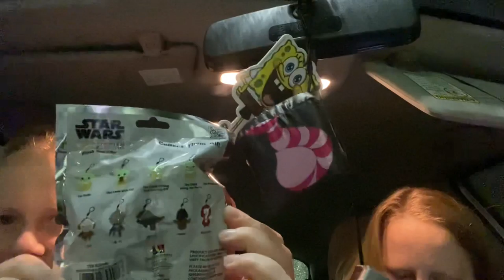Mystery bags unboxing